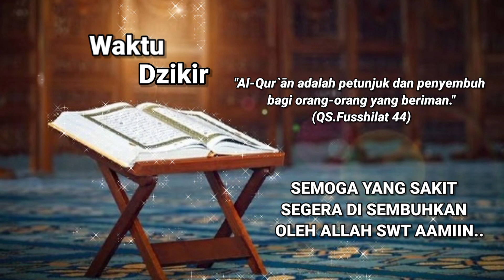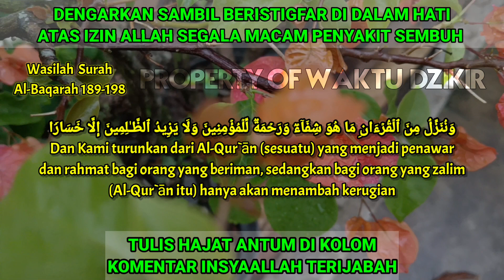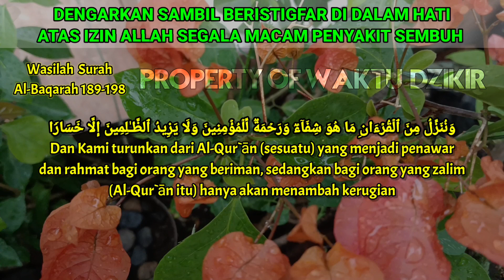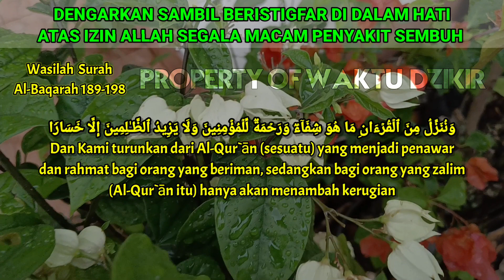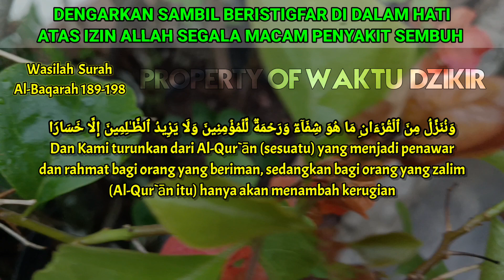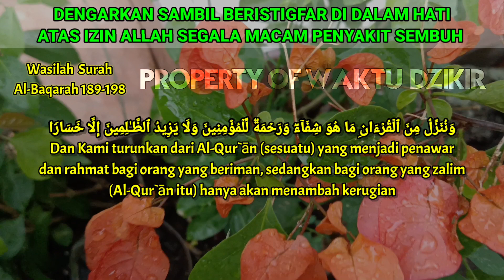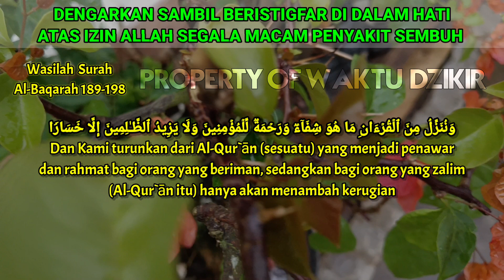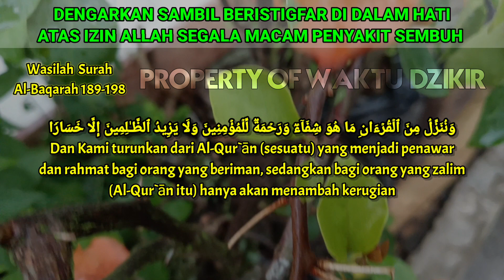KESEMPATAN TAK DATANG 2X❗Sembuh Dalam Hitungan Menit. Barokah Mendengarkan Ayat ini | Waktu Dzikir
Welcome To Channel "Waktu Dzikir"

Original Sound By @WaktuDzikir
Editor : Alif Muhammad
Recitation : Muhammad Naufal Assegaf
Footage : Original